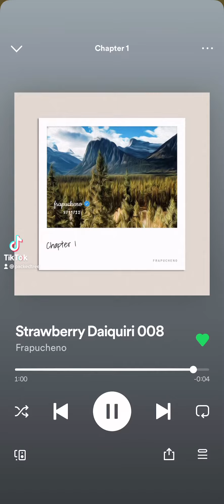Starbucks Music // Starbucks Coffee! 〰 Strawberry Daiquiri ♫